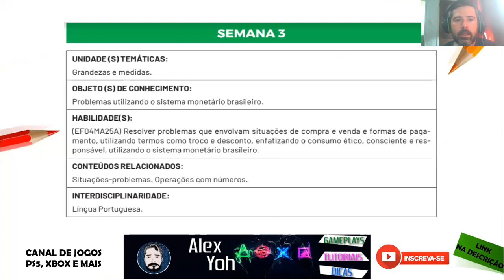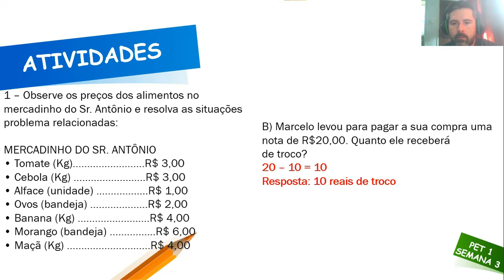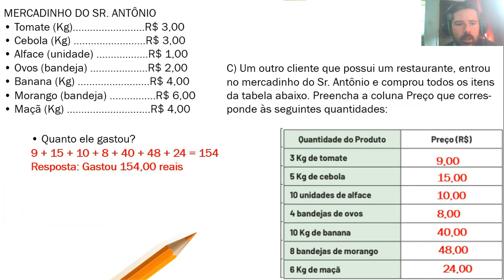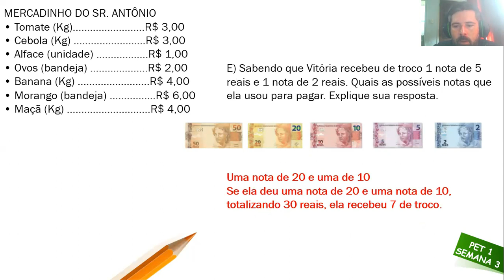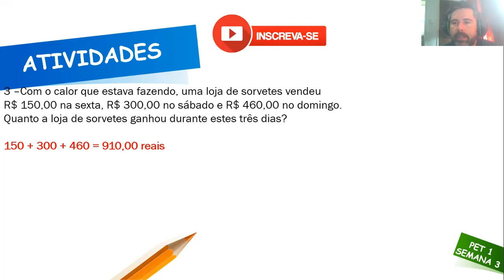Correção PET 1 (2021) - Matemática 5° ano (SEMANA 3) VOLUME 1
Neste vídeo eu faço a correção das Atividades da disciplina de MATEMÁTICA DO PET 1 2021 da SEMANA 3, VOLUME 1 do 5º ano do Ensino Fundamental.